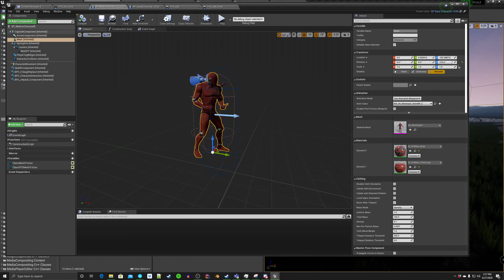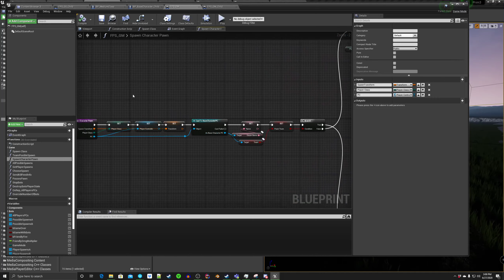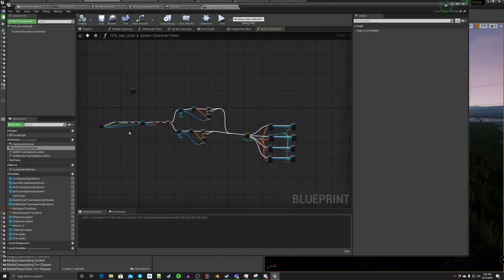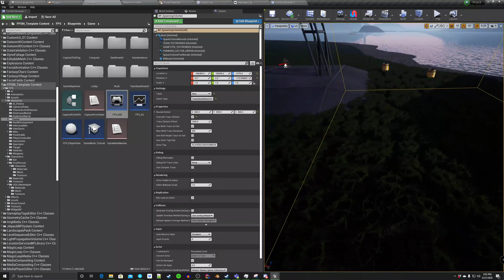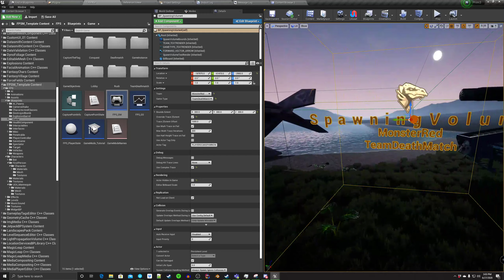Tritium - Class mesh selection and assignment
Show new Blue Print logic that assigns FPS Template Class mesh at spawn time. Removes need to assign mesh in class BP